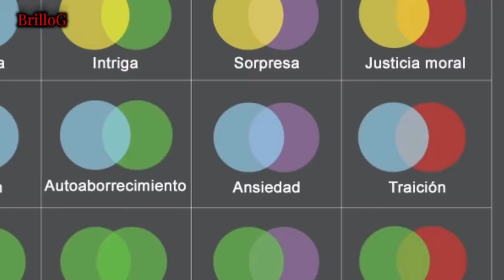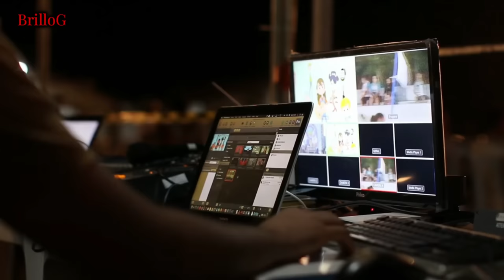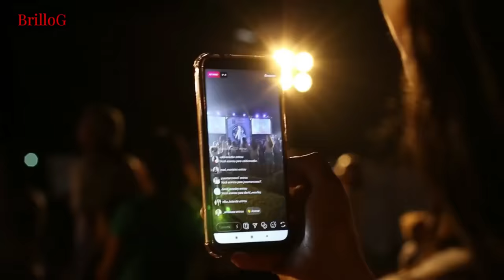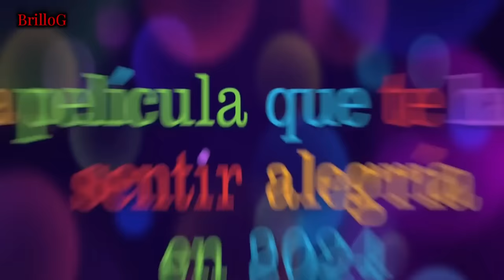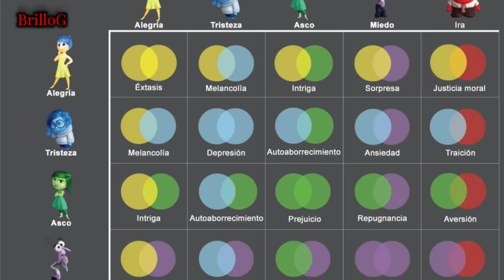¿Los Nuevos Personajes de IntensaMente Rompen el canon? IntensaMente 2 trailer Inside Out 2 Teorías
El sombrero de Aluminio
UNETE!!! Algunas proximas teorias saldran primero aqui